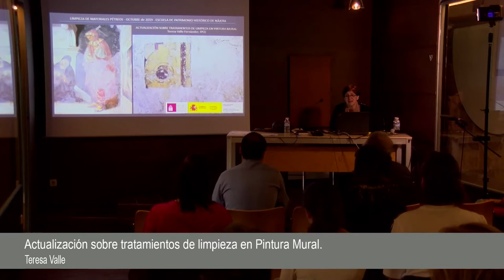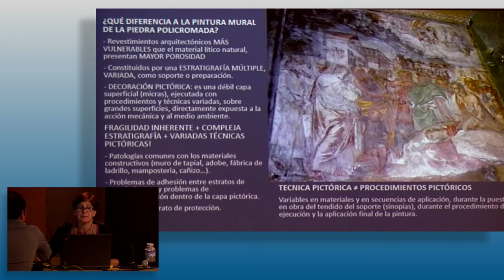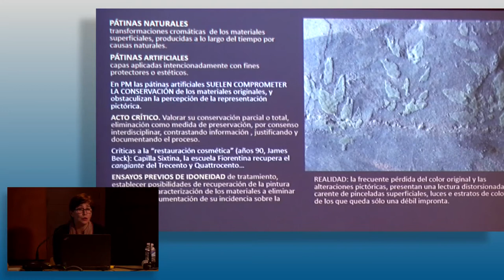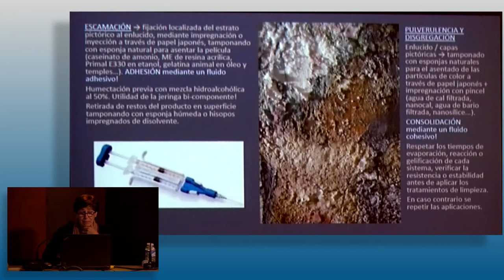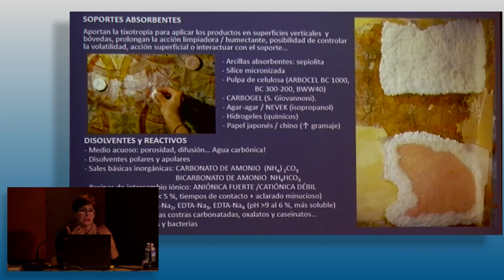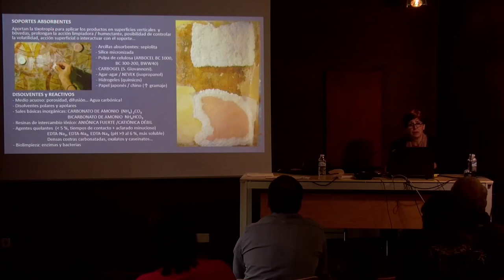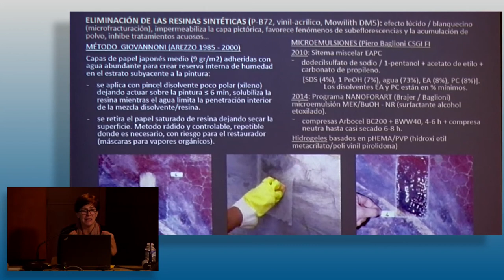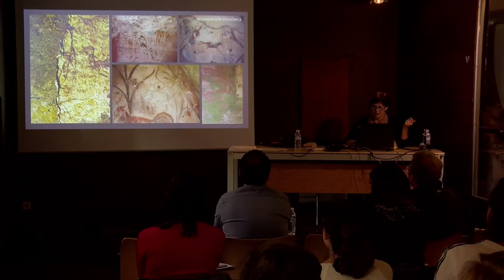Teresa Valle Fernández. Actualización sobre tratamientos de limpieza en Pintura Mural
El seminario organizado por el Instituto del Patrimonio Cultural de España (IPCE),  se celebró en la Escuela de Patrimonio Histórico de Nájera del 16 al 18 de octubre de 2019.
Con un enfoque eminentemente práctico, las diferentes sesiones abordaron distintas técnicas de limpieza de materiales pétreos y sus recubrimientos. Teresa Valle Fernández, Conservadora-Restauradora del IPCE participó en el seminario con una charla sobre nuevos tratamientos de limpieza en Pintura Mural.